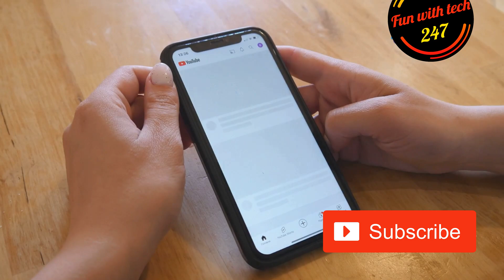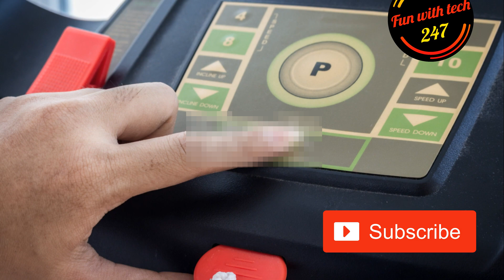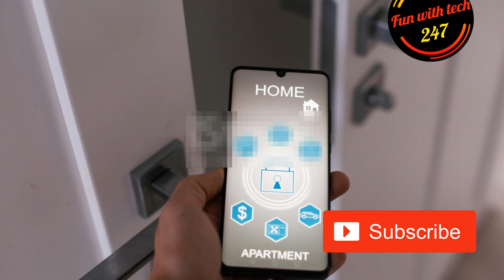iOS 18.4 | upcoming New Features & Updates You Need to Know!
Apple is back with another exciting update! In this video, we’ll dive into the latest features and enhancements coming with **iOS 18.4** – from the powerful **Siri 2.0 AI upgrade** to **smarter notifications, new emojis, and expanded multilingual support**. Plus, we’ll discuss **default app selection for EU users**, improved **smart home integration**, and what this means for your iPhone experience.

🔹 **Key Highlights:**
✅ Enhanced **Siri 2.0 (Beta)** – More natural, conversational, and powerful
✅ **Smarter notifications** – Prioritized alerts & improved summaries
✅ **New Emojis** – Fresh Unicode additions for better expression
✅ **Multilingual support** – More languages with Apple Intelligence
✅ **Default app selection** (EU users) – More customization & control
✅ **Smart device integration** – Better support for home automation

📅 **Release Date:** Expected Beta in February 2025 | Public Release in April 2025